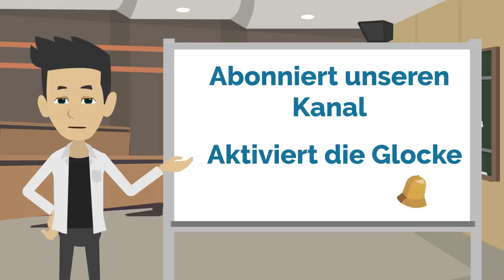Ich treffe Sarah in der Universität